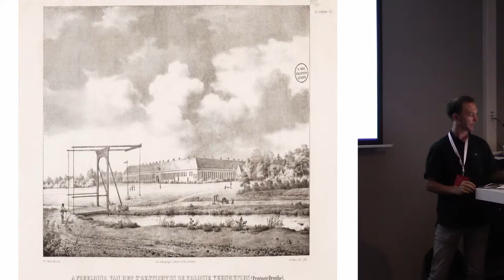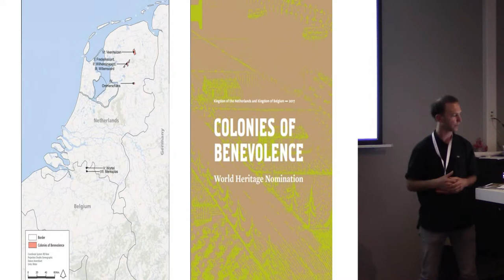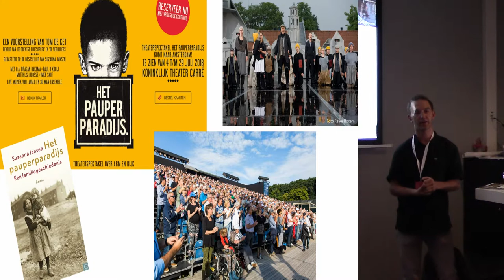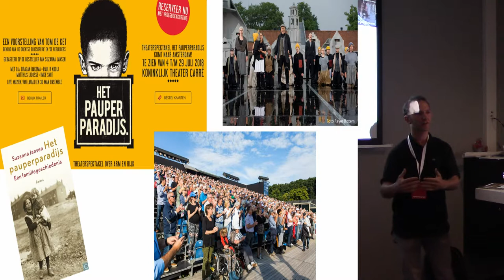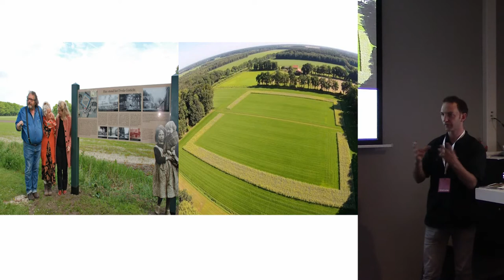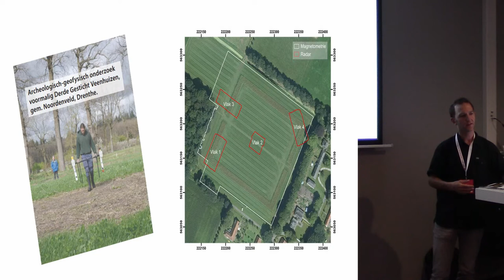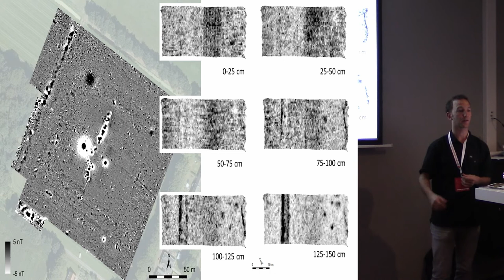Engaging with the Archaeology of the colonies of benevolence through geophysical surveys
In 2017 the Dutch and Belgian governments nominated the Colonies of Benevolence for the UNESCO’s World Heritage List. The nominated heritage consists of seven colonies in the northern part of the Netherlands and Flanders that were founded in the 19th century to host poor families, orphans, beggars and vagrants. All seven colonies were marked by a strictly planned landscape and uniform architecture, large parts of which still survive today.
Although the nominated heritage includes some areas of archaeological value, the Colonies of Benevolence are not generally perceived as archaeological heritage. As most of the colonies present a seemingly well-preserved ensemble and are historically well documented, the added value of archaeology is neither obvious to the public nor to local residents and politicians.
A small research project in Veenhuizen (province of Drenthe, the Netherlands) aims to enhance the awareness of the archaeological value of the Colonies by a non-invasive geophysical survey. The project focuses on one of the large orphanages that was built in Veenhuizen by the Society of Benevolence in the 1820s and demolished around 1925. Local residents are encouraged to volunteer in the survey work. A successful music theatre play that is staged in the Dutch national Prison Museum in Veenhuizen offers an opportunity to communicate the project to a large audience. A local initiative has made the outline of the building visible by a flower bed in the meadow.

Author: Coolen, Joris - Zentrum für baltische und skandinavische Archäologie, Schleswig (Presenting author)